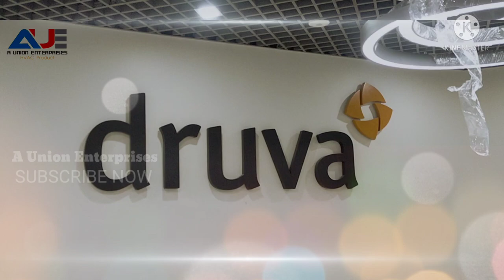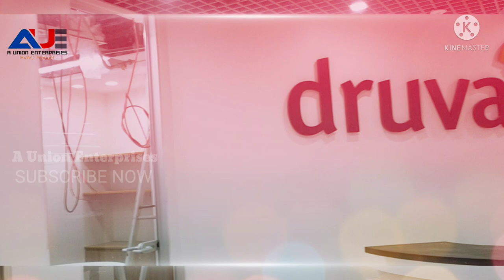Hvac Work Photo sharing A Union Enterprises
.All Tipy HVAC system Manufacturing Services Provid. Restaurants Chimney . Hotel Chimney Cafe Exhaust System. Industrial Exhaust System manufacturing process